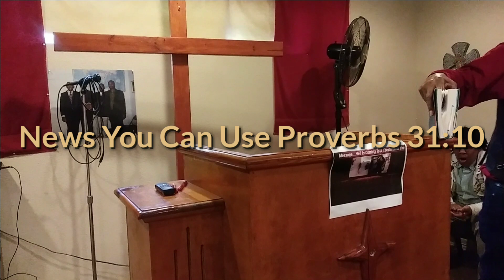" Mothers Pull Your Manuals Out " Proverbs 31:10 Don Kegler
What all mothers need the most ?
The Manual Of God .
This is News You Can Use.